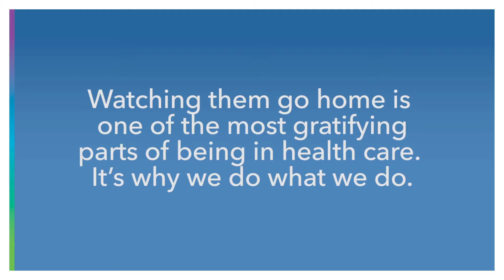Honoring the Survivors of COVID-19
These are some of the people we've cared for during their COVID-19 journey. Check out these magical moments when they were discharged from hospitals across the UnityPoint Health footprint.